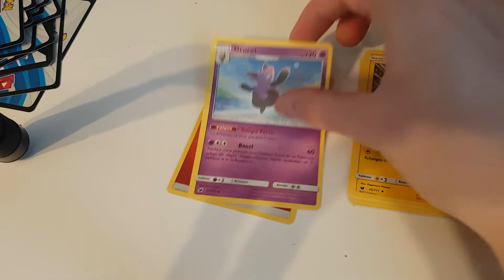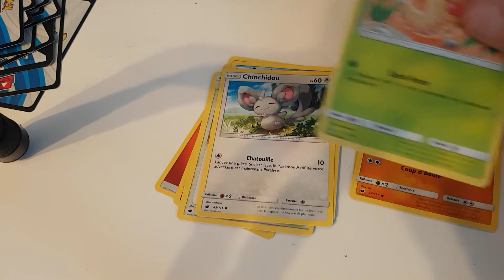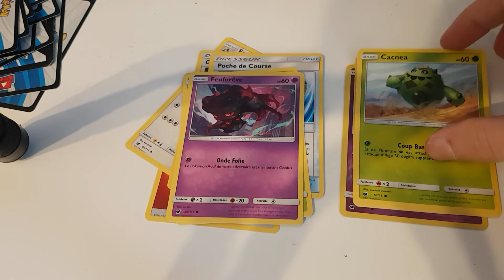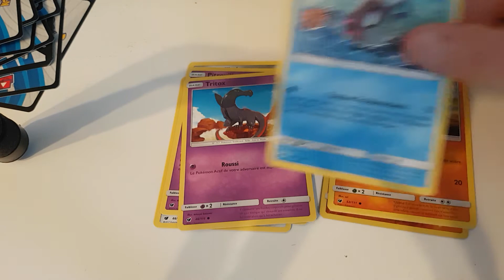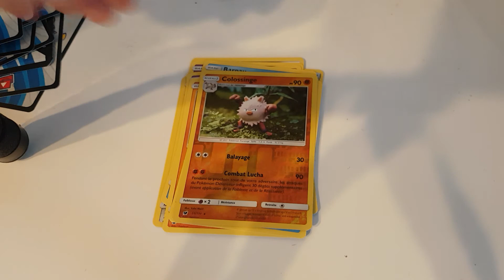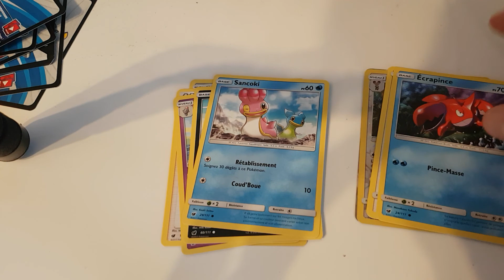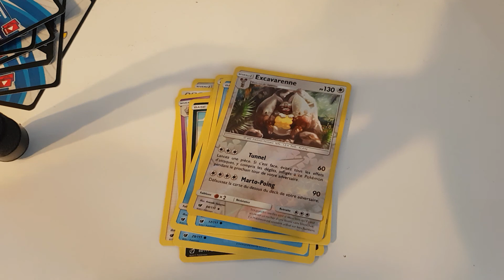Ouverture de Booster Invasion carmin ! (Fr) x